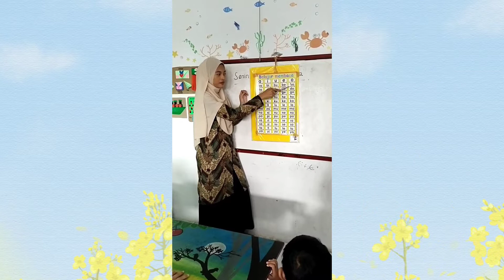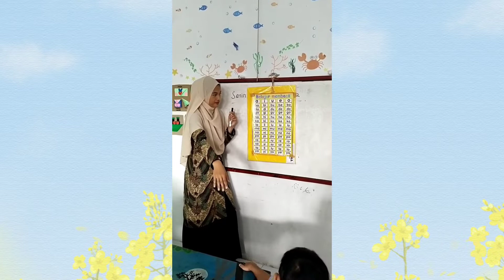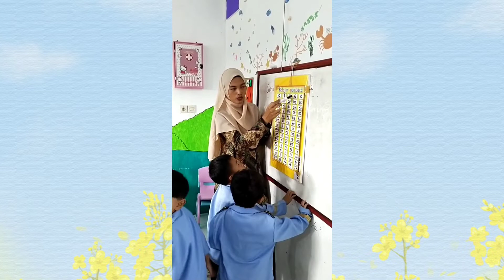mengenal hewan yang bisa terbang di TK AL KHANSA